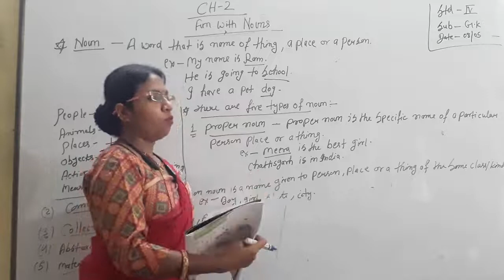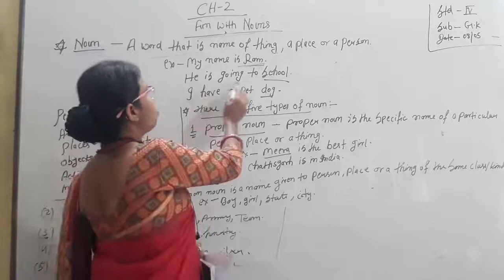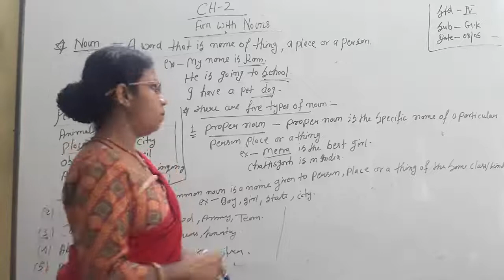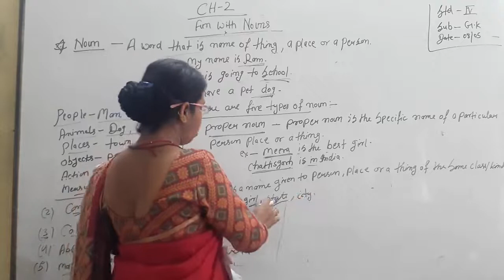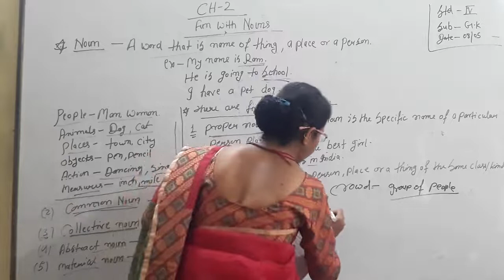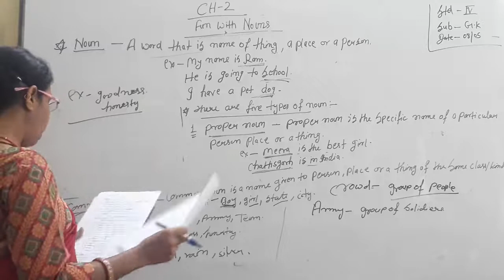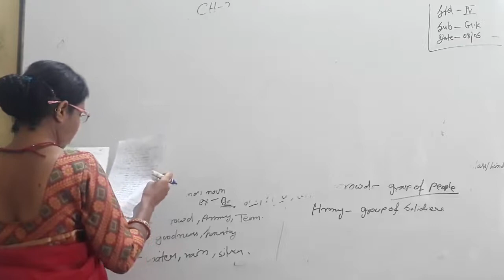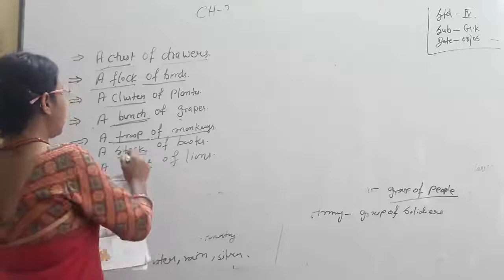STD 4- GK - 08.05.2020